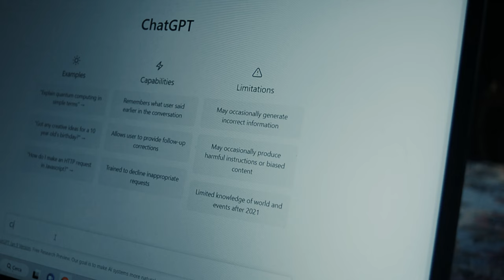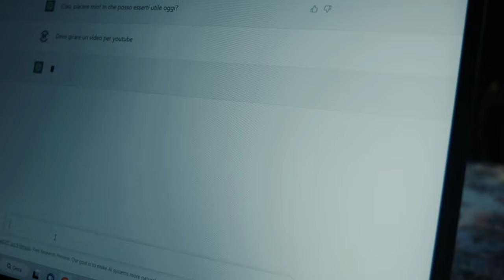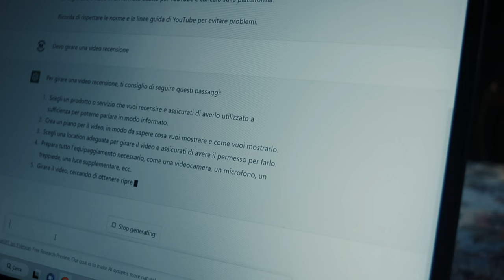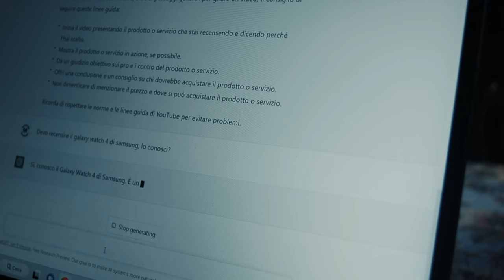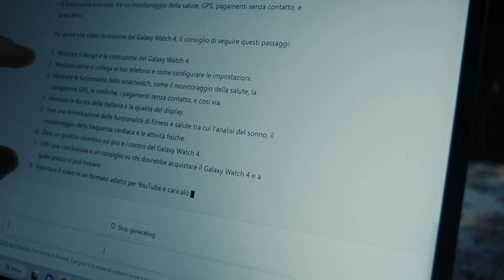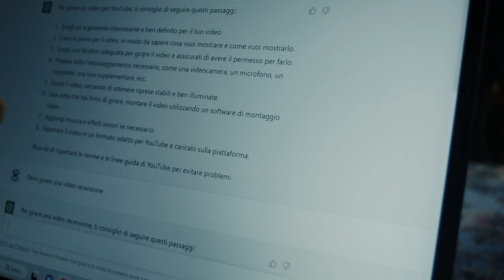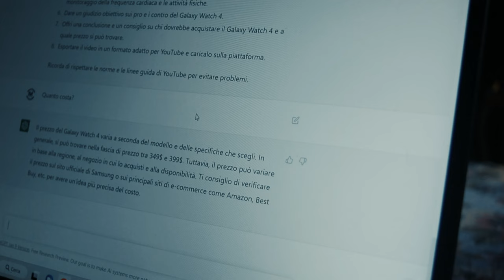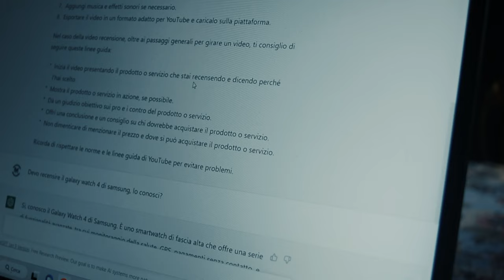La chatgpt dell'intelligenza artificiale openai ha recensito Galaxy watch 4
Ragazzi cari, in queste ultime settimane abbiamo sentito sempre parlare dell'intelligenza artificiale, nello specifico openai e della sua chatgpt, l'ha provata il canaleyoutube omegaclick molto a fondo mettendola in pura difficoltà. In questo video la metterò alla prova e vedremo se sarà in grado di fare per una struttura di un video ed una recensione di un qualche prodotto. Per il resto vi lascio al